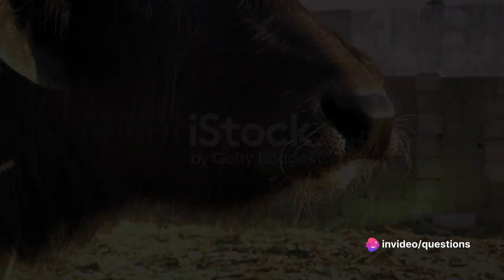"Beefalo: The Cow-Bison Hybrid Marvel"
Description:
Dive into the intriguing world of Beefalo, the fascinating cow-bison hybrid, blending the traits of two iconic species. Explore the origins, characteristics, and ecological significance of this unique crossbreed, known for its hardiness, adaptability, and lean meat. From its hybrid vigor to its role in sustainable agriculture, uncover the captivating story of Beefalo and its impact on farming practices and conservation efforts. Join us as we unravel the mysteries of this remarkable hybrid marvel and its place in the natural world.

Beefalo, Cow-bison hybrid, Hybrid vigor, Animal breeding, Sustainable farming, Agriculture innovation, Crossbreeding, Ecological adaptation, Conservation biology, Livestock diversity, Meat production, Genetic diversity, Animal husbandry, Farming practices, Agricultural sustainability, Hybrid species, Ecological niche, Conservation efforts. @IndiaTV @ZeeNews @TheLallantop @ABPLIVE @NarendraModi @NMFNews @BBCNewsHindi @KOMPASTV @TuCOSMOPOLIS @JamunaTV @ABCNews @AlJazeeraArabicقناةالجزيرة @NDTVIndia @BBCNews @AlArabiyaالعربية @tvOneNews @AlJazeeraEnglish @AliAnasKhan @NEXT9NEWSहरखबरआपतक @BBCNewsعربي @FoxNews @CNNIndonesia @TheDailyShow @HITTVToday @NavbharatTimesनवभारतटाइम्स @NBCNews @NationalDastak @AlHayahTVNetwork @IndependentTelevision @UnivisionNoticias @VICENews @asianetnews @HeadlinesIndia @TribunTimur @IndiaToday @RavishKumarOfficial @WION @Zee24Taas @EarthAdventuresInहिन्दी @SunNews @ThaiPBS @ON @Switch @24NewsHD @LiveHindustan @NoticiasTelemundo @JREClips @SkyNews @TheLiveTv @RealLifeLore @T-Series @Cocomelon - Nursery Rhymes @SET India @PewDiePie @5-Minute Crafts @Like Nastya @Kids Diana Show @WWE @Zee Music Company @Vlad and Niki @BBC @CNN @Fox News @Al Jazeera @ESPN @National Geographic @HBO @Netflix @Disney Channel @MTV @National Geographic Channel @TED Talks @Khan Academy @Vsauce @CrashCourse @Linus Tech Tips @Markiplier @Ninja @Unbox Therapy @Marques Brownlee (MKBHD) .

@Warner Bros. Pictures @Marvel Entertainment @Universal Pictures @Sony Pictures Entertainment @Lionsgate Movies @Paramount Pictures @20th Century Studios @Netflix @Disney @Pixar @Screen Junkies @CinemaSins @ColliderVideos @Emergency Awesome @FilmSelect Trailer @Movieclips @Beyond The Trailer @Looper @CineFix @Screen Rant @IGN @Jeremy Jahns @Chris Stuckmann @RedLetterMedia @Corridor Crew .